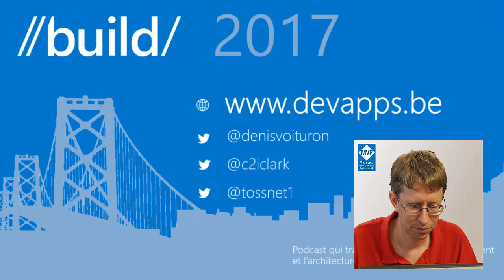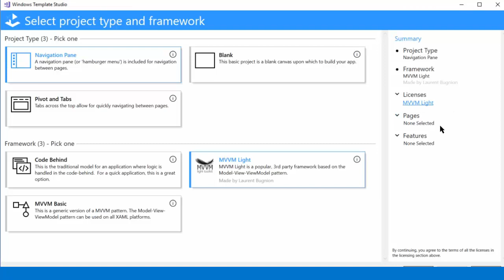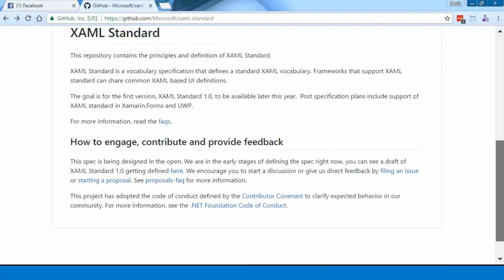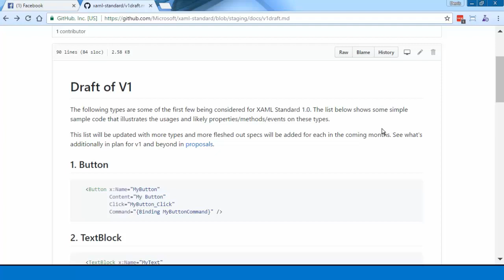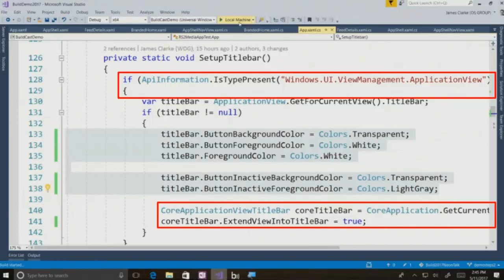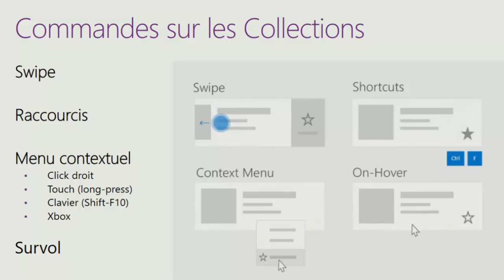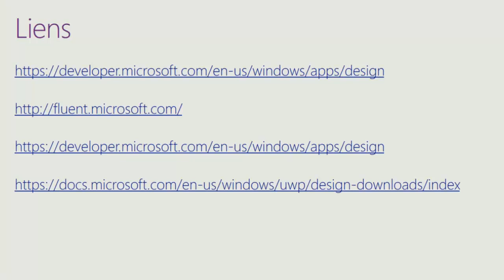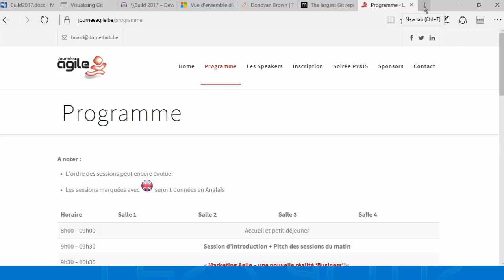#33 //Build/ - WindowsTemplateStudio, RIP Xamarin & FluentDesign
Suite aux nouveautés présentées à la //Build/, nous avons chacun décidé de choisir un sujet qui nous tenais à coeur et de vous le présenter et d'en discuter.

C'est ainsi que Christophe nous parle de Windows Template Studio, que Richard s'interroge sur l'avenir de Xamarin (non sans humour) et que Denis s'est intéressé au nouveau Microsoft Fluent Design.

En espérant que ce nouveau format vous donnera autant de plaisir que nous avons eu à l'enregistrer : basé sur un tour de table et sur trois sujets plus concis.